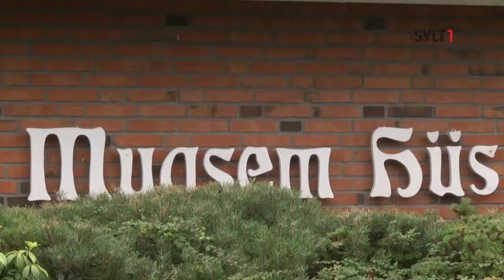Bundestags-Wahl und Wahlpartys auf Sylt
Am Sonntag ist es soweit, Deutschland wählt den Bundestag. Rund 15.600 Wahlberechtigte Sylter inbegriffen. Die Wahllokale sind am 22. September von 8-18 Uhr geöffnet.
Danach können Hochrechnungen und Wahlergebnisse auf zwei Wahlpartys verfolgt werden. Um 17:45 Uhr öffnet das Muasem Hüs in Morsum seine Pforten.
Ab 19:30 Uhr lädt die Spielbank zur Wahlparty. sylt1 ▬ Über diesen Kanal ▬▬▬▬▬▬▬▬▬▬▬▬ Wir bringen ständig die neuesten Nachrichten von der Insel. Aber neben den Sylt News haben wir auch wunderschöne Reportagen von der Insel Sylt. Dazu alle relevanten Sportereignisse und natürlich die schönsten Sonnenuntergänge. Live- Videos wird es demnächst häufiger geben.